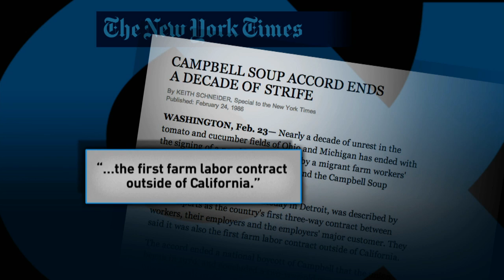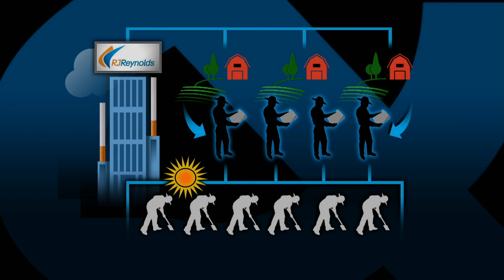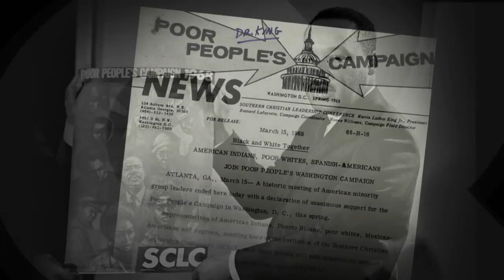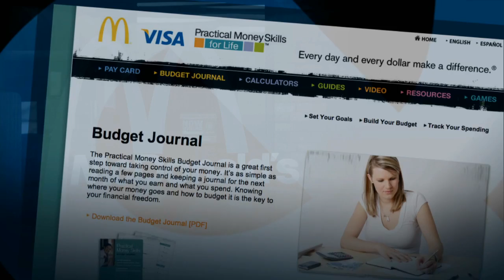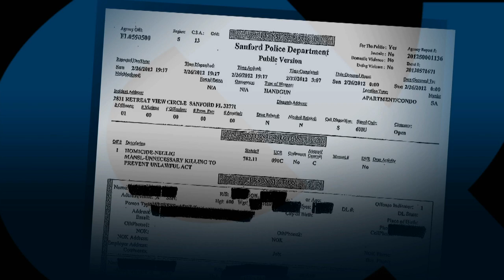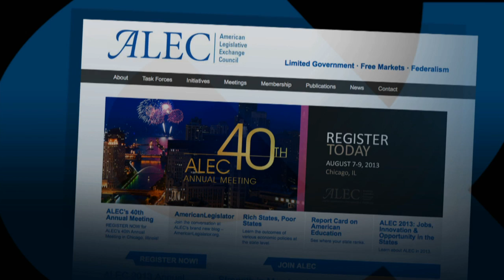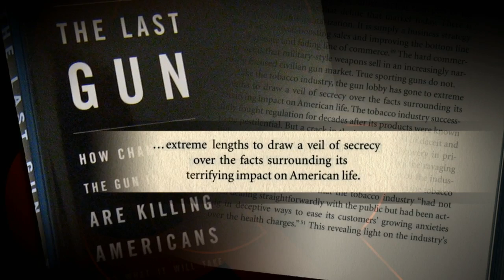Fighting for Farmworkers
Baldemar Velásquez discusses his ongoing David vs. Goliath struggle to ensure fairness for American farmworkers, and Tom Diaz describes how a lethal combination of self-defense laws and concealed-carry laws makes us more vulnerable to gun violence.